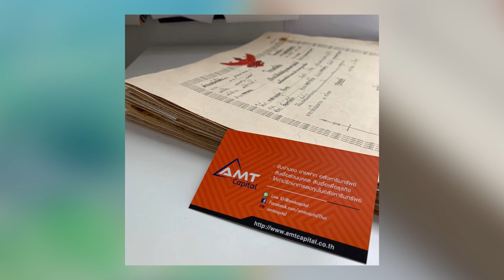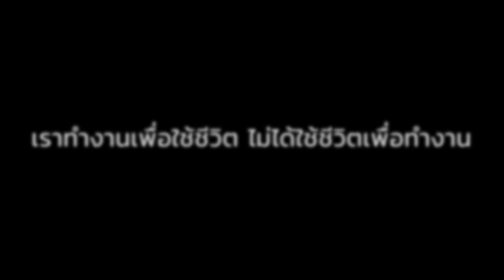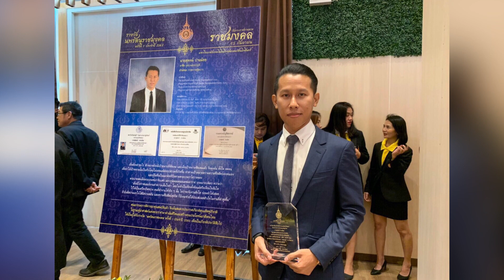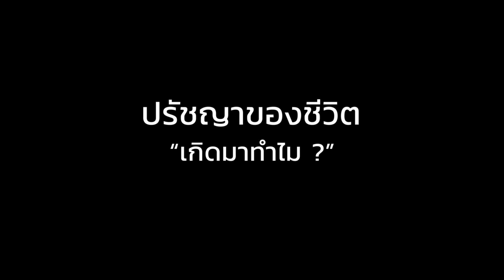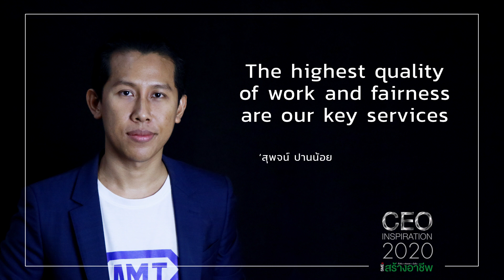CEO Inspiration 2020 คุณสุพจน์ ปานน้อย CEO AMT group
รายการ SMEs สร้างอาชีพ TV
ศูนย์รวมอาชีพใหม่ๆ ธุรกิจอินเทรนด์ แฟรนไชส์น่าลงทุน แหล่งค้าส่ง

ติดตามอ่านข้อมูลธุรกิจดีๆ กับช่องทางสื่อออนไลน์ในเครือ SME สร้างอาชีพได้อีก 5  ช่องทาง
5. นิตยสาร SMEs สร้างอาชีพ อ่านนิตยสารออนไลน์แบบบุฟเฟ่ต์กันได้ที่